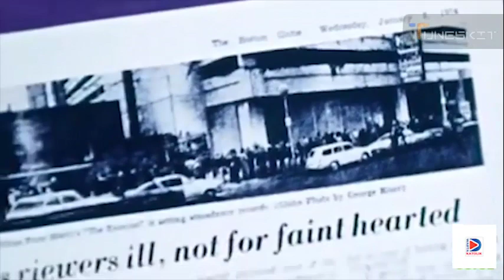SEBAIKNYA ANDA TAHU, INI 10 FAKTA UNIK KATOLIK DI DUNIA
Ada 1 koma 1
miliar umat Katolik di dunia,

tetapi meskipun jumlah kita sangat banyak, agama ini memiliki sedikit misteri, dan sering disalahpahami oleh dunia.

Inilah 10 hal yang mungkin tidak Anda ketahui tentang Katolik.

Nomor satu, seperti yang Anda tahu, tidak ada yang suka menyombongkan usia mereka, tetapi gereja Katolik memiliki
warisan yang sangat mengesankan. Dengan usianya yang hampir 2.000 tahun, telah menjadikannya sebagai institusi tertua di seluruh dunia Barat.

Nomor dua, pada tahun 1973, dibuat sebuah film yang menggelitik, yang berjudul The Exorcist. Jika
Anda pernah meragukannya dengan mengatakan, bahwa itu semua hanya sekelompok orang bologna di Italia, pasti Anda keliru. Film ini memiliki tiga pendeta Jesuit sebagai penasihat teknis. Sutradara William Friedkin telah meminta salah satu dari tiga jesuit itu untuk datang dan mengusir setan, setelah beberapa bencana misterius terjadi.

Nomor tiga, rumah sakit Katolik mempekerjakan hampir 750.000 orang di Amerika Serikat. Satu dari enam pasien AS dirawat di rumah sakit Katolik dan 527.000 bayi lahir di rumah sakit Katolik dalam setahun.

Nomor empat, Kota Vatikan adalah negara terkecil di dunia, dengan luas lebih dari 100 hektar. Itu setara dengan 1/8 ukuran Central Park di New York. Negara Vatikan mencetak mata uang sendiri, memiliki bendera sendiri dan bahkan lagu kebangsaannya sendiri.

Nomor lima, kebanyakan orang tahu bahwa Santo Yohanes Paulus II adalah orang yang hebat, tetapi tahukah Anda bahwa dia menyelinap keluar dari Vatikan lebih dari 100 kali untuk bermain ski di Pegunungan Alpen Italia?

Nomor enam, pada tahun 1920-an, pikiran dunia dihembuskan oleh teori alam semesta yang mengembang, atau dikenal sebagai Teori Big Bang. Tapi tahukah Anda, hipotesis ini dikembangkan oleh seorang uskup Katolik yakni Monseigneur Georges Lemaitre.

Nomor tujuh, negara Brasil memiliki banyak hal untuk dibanggakan, Karnaval, Amazon, dan negara ini memiliki lebih banyak umat Katolik dari pada gabungan tiga negara, Italia, Prancis dan Polandia.

Nomor delapan, Paus Yohanes Paulus II merupakan salah satu paus yang paling terlihat dalam sejarah dunia. Dia melakukan perjalanan ke 129 negara dengan mencatat lebih dari 750.000 mil frequent flyer, yaitu sekitar tiga kali lipat jarak ke bulan.

Nomor sembilan, setiap negara bergantung pada ekspor sebagai bagian dari ekonominya termasuk Vatikan,
ekspor terbesar mereka adalah perangko.

Nomor 10, setiap umat Katolik memiliki santo pelindungnya. Ada Saint Patrick, pelindung negara Irlandia, Saint Anthony, pelindung barang-barang yang hilang. Nah, bagaimana dengan sejumlah santo pelindung berikut ini seperti Saint Arnold, pelindung bir, Saint Drogo, pelindung orang-orang yang tidak menarik, atau Saint Bibiana, santo pelindung para pemabuk?

Itu saja informasi untuk kita dihari ini, semoga ada yang ditangkap dari diingat dari video ini. Oh ya, pastikan klik simbol loncengnya ya.

Sampai jumpa, kapan-kapan...